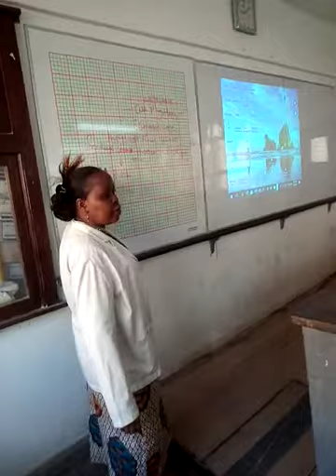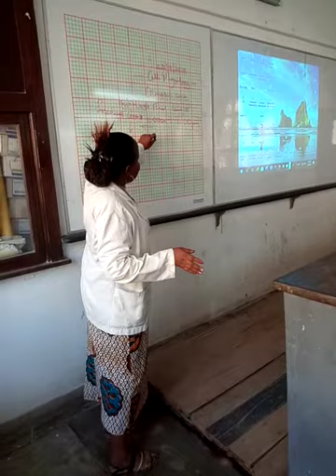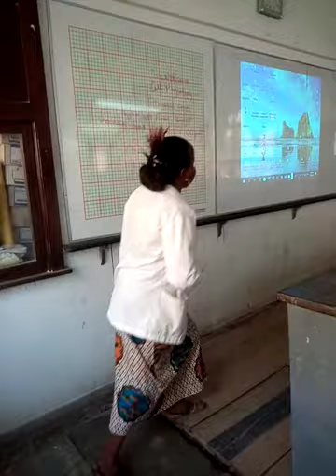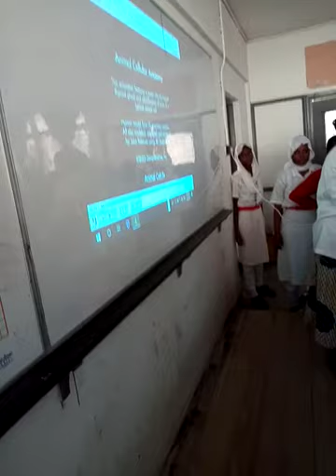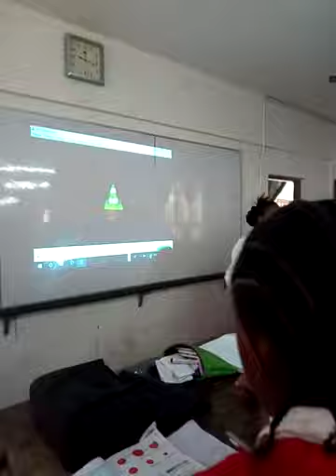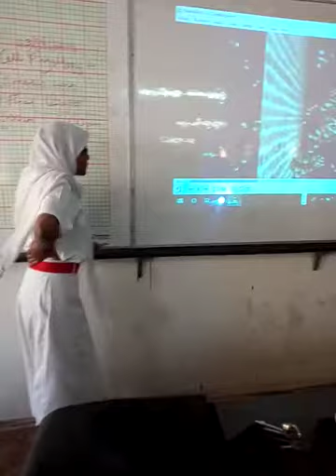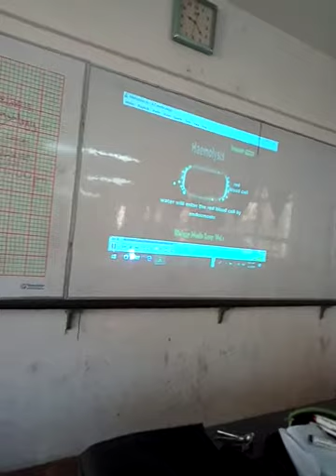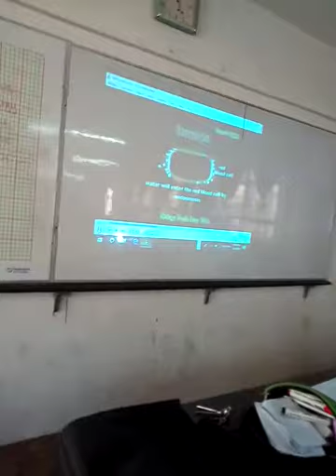BIOLOGY LESSON ACTIVITY BASED STUDENT CENTERED DP ib